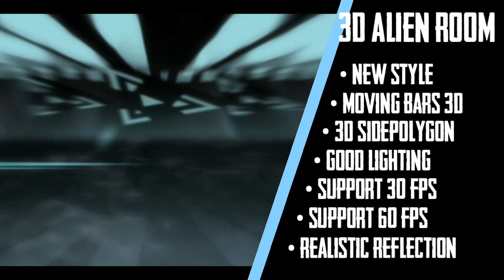AVEEPLAYER TEMPLATE 3D || 3D ALIEN ROOM by : Bass error || LINK DOWNLOAD IN DECRIPTION!!!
Song : Ray Volpe - Banger Zone Volume 4

🔔 Nyalakan notifikasi agar dapat vidio terbaru

If the vidio makes you enjoy it,,

🇲🇨Support Aveeplayer INDONESIA🇲🇨

⚠️ These videos may cause people with photosensitive epilepsy to convulse in seizures, please watch at your own risk.